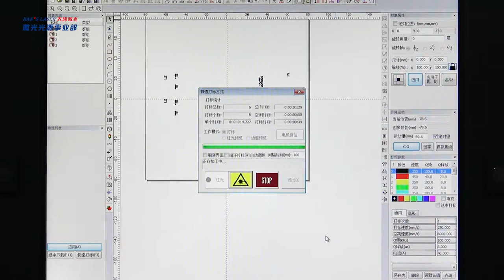Han's Laser AIR SWITCH DOUBLE POSITION UV LASER MARKING MACHINE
UV Laser marking machine for air switch which is antifire material.